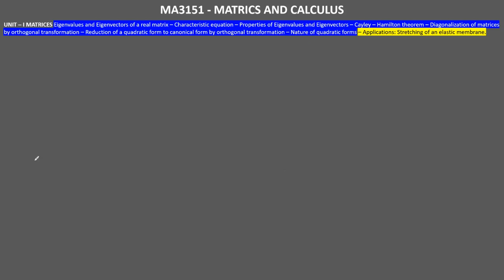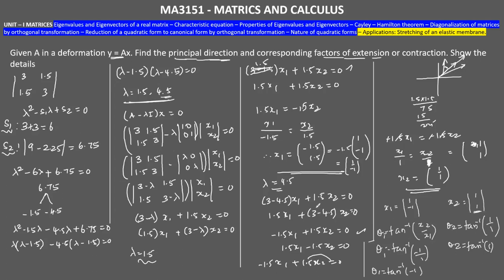MA3151 - Matrics & Calculus - Unit 1 - Part 16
Applications of eigen values and eigen vectors